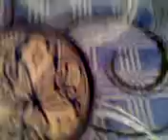Qik - La KMD de la Disparition du Sucre :p by Reddj Reda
Streamed by Reddj Reda in Morocco. Qik is the fastest way to upload videos to YouTube from your mobile phone.